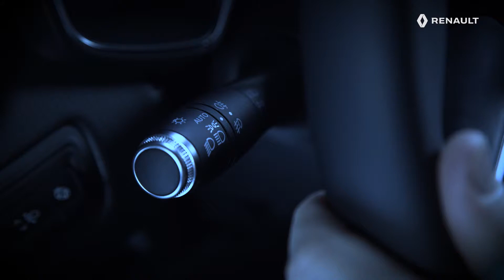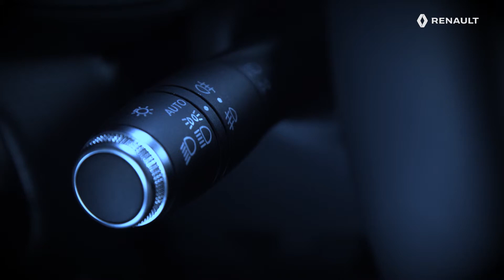UPORABA SAMODEJNEGA PREKLOPA Z DOLGIH NA ZASENČENE LUČI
NOVEGA MODELA RENAULT CLIO (SLV)